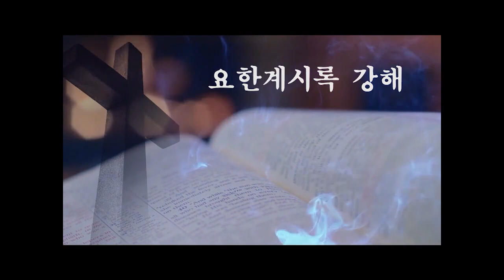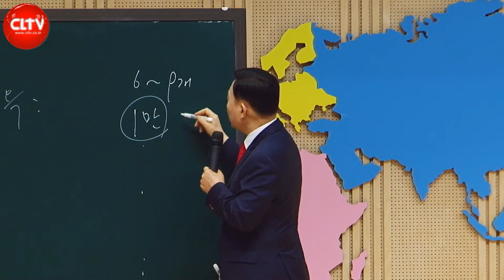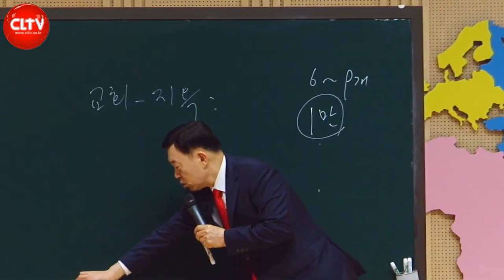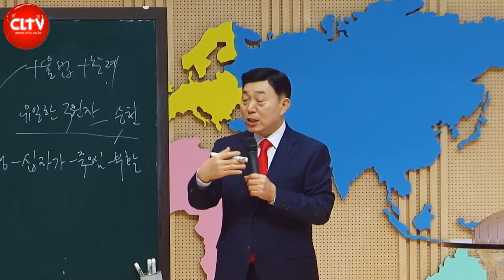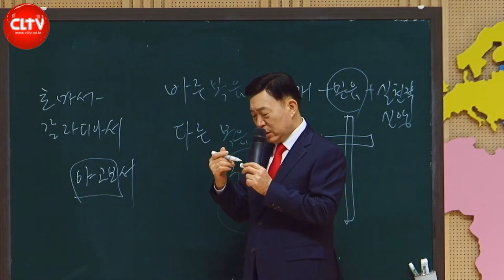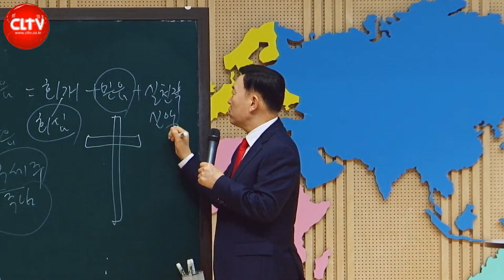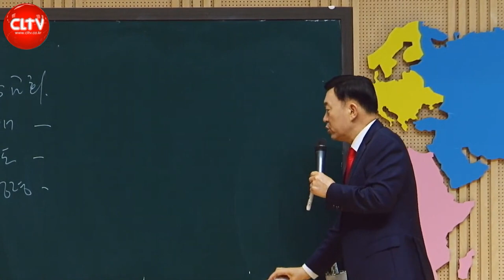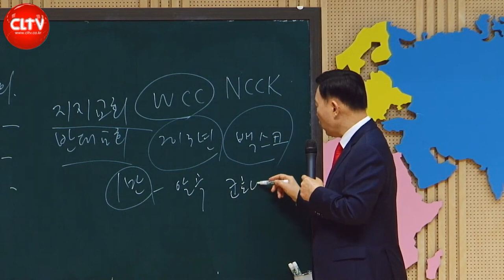CLTV 파워시리즈ㅣ이요셉 목사의 요한계시록 강해 (84회)ㅣ'왜 교회 선택이 중요한가'